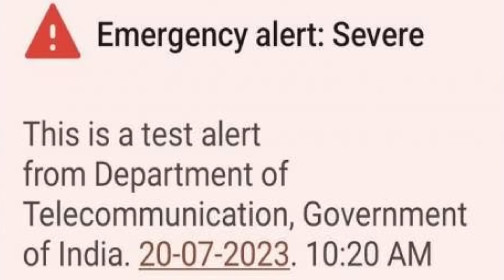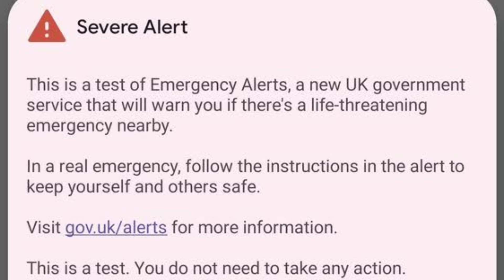Breaking News - देश को बड़ा Alert | सावधान !Government of India Sending SMS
In a surprising turn of events this morning, mobile users across India were alarmed when they received an unexpected WhatsApp alert bearing the message “Emergency Alert: Severe. This is a test alert from the Department of Telecommunication, Government of India. July 20, 2023.”

By conducting such tests, the Department of Telecommunication aims to evaluate the readiness of the alert systems, network infrastructure, and public response mechanisms. It also provides an opportunity for users to familiarize themselves with the nature and format of emergency alerts.

Guide4Tech Ujjwal.. :) :)